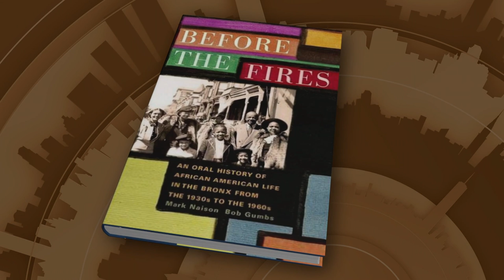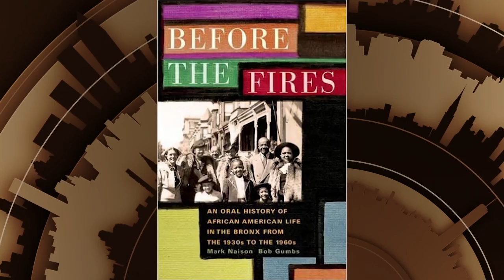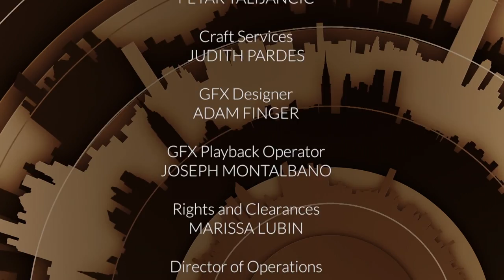Mark Naison | Tony Guida's NY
The Bronx is known for many things, Yankees baseball, Arthur Avenue, crippling and burned down buildings in the 1970s and 80s, the birth of Hip Hop and so much more; but Tony's guest, Mark Naison, a professor of history and African American studies at Fordham University (in the Bronx), details a little neighborhood called Morrisania.  It may be more influential than you think.
Taped: 04-19-17